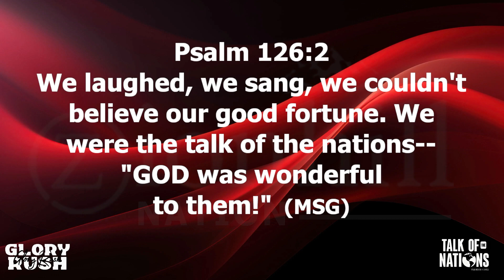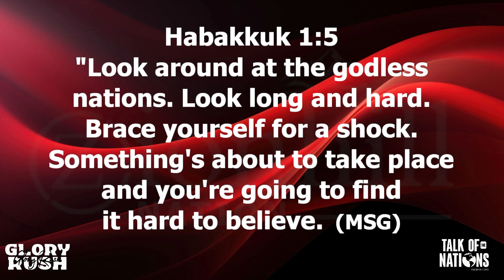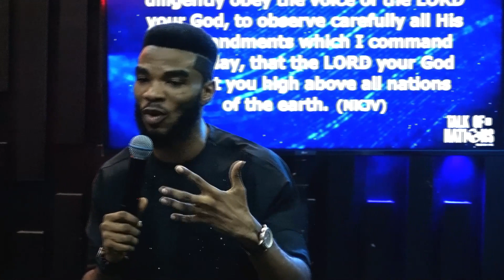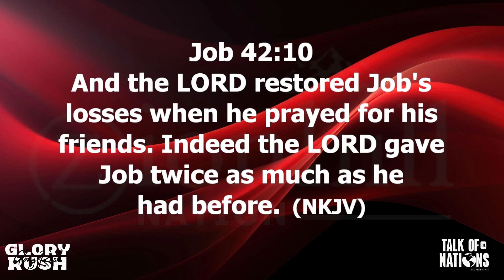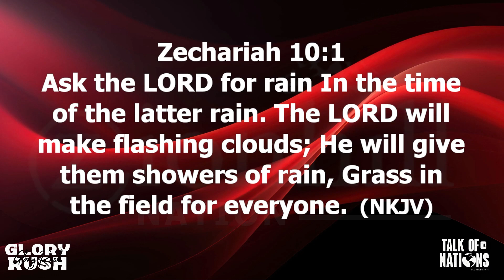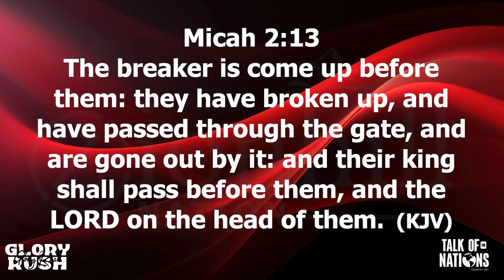BREAKTHROUGH STRATEGIES (GLORY RUSH '24) WITH PST JAMES ROSH || ZIONHILL NATION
Thank you for joining us here. Zionhill Metro Church is not just a church but a globally appealing family for the unchurched and generation next... THIS IS HOME!

Zionhill is led by Pastor James Rosh, a caring Pastor and a Bible teacher worth hearing.

To give offerings, tithes or support any of our  projects,
Hillzion Global Connect
Guarantee Trust Bank (GTB)
Naira Account : Hillzion Global Connect
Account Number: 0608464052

US Residents (USD): Hillzion Global Connect
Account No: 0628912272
Sort Code : GTBINGLA

UK Residents (GBP): Hillzion Global Connect
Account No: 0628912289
Sort Code : GTBINGLA

Other European Residents (EURO): Hillzion Global Connect
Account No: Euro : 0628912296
Sort Code : GTBINGLA